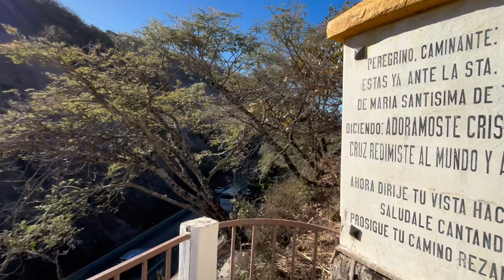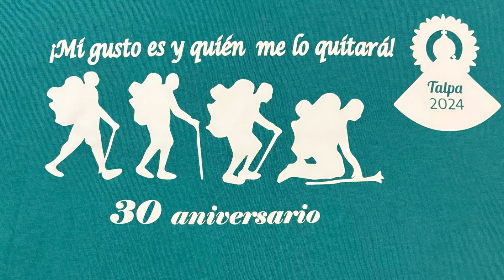⚠️CAMINE POR 3 DIAS A TALPA!!! (día a 3 y último) "El cansancio es mucho, pero es más grande mi fe"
El último día de este camino. Una trayectoria de tres días llena de aventuras y anécdotas, algo único y un sentimiento de plenitud y paz.